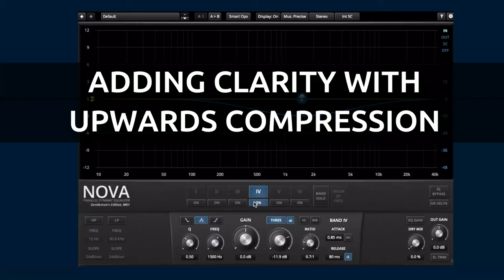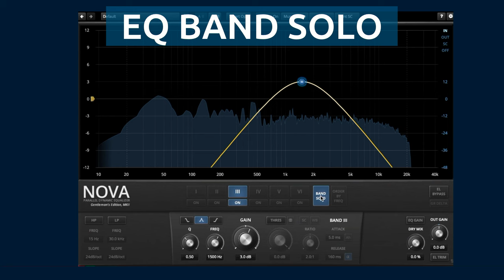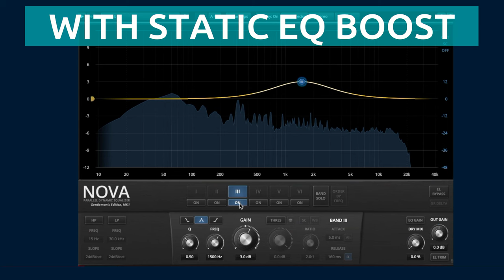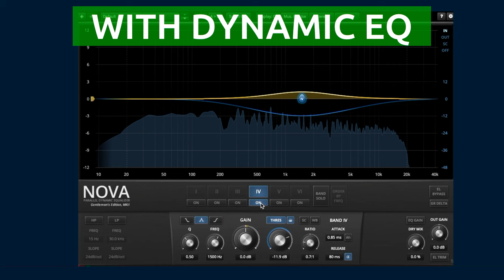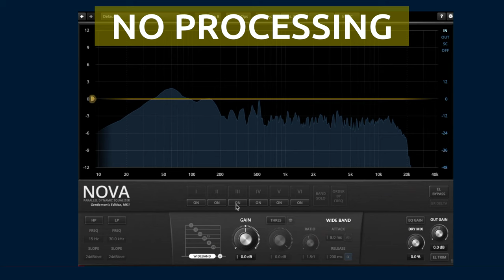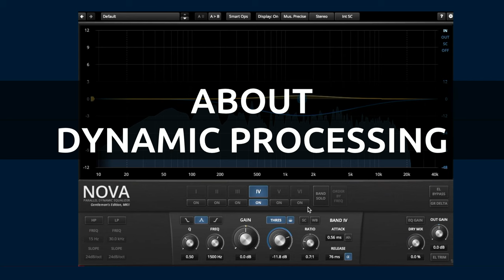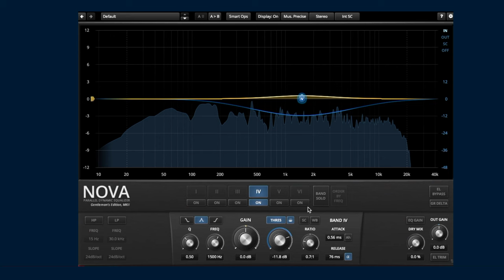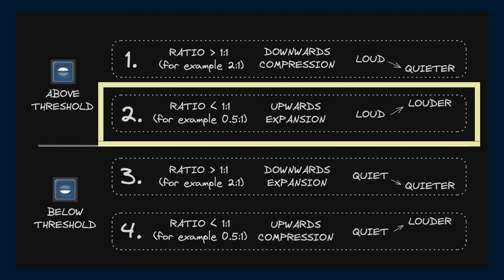Want more clarity? Try upwards compression in TDR Nova GE!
Learn how you can improve the clarity of a mix without drastically altering the overall sound using upwards compression in TDR Nova GE.

💚 Sofia & Thomas

00:00 - Start
05:33 - About dynamic processing
07:07 - The four types of dynamic processing
11:23 - The settings in TDR Nova GE